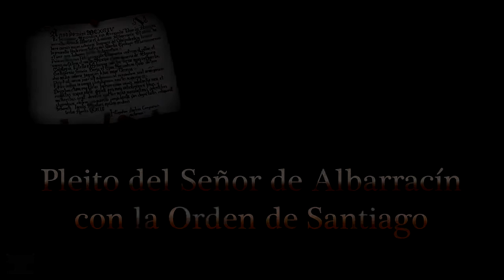Forjadores del Tiempo.Los amantes de Teruel 2013.Pleito Señor de Albarracín con la Orden de Santiago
Don Fernando Ruiz de Azagra dejó en su testamento, que la tenencia del castillo de Santa María de Albarracín y el usufructo de sus rentas estaría en manos de los Freires de Uclés solo hasta que su hijo primogenito cumpliera 20 años y que después debería ser restituido sin demora ni contradicción alguna.

Conforme a su voluntad el infante ha sido instruido en el convento de Uclés . Pero ya han pasado dos años del plazo acordado y ahora debe serle entregado lo que por derecho natural le corresponde.